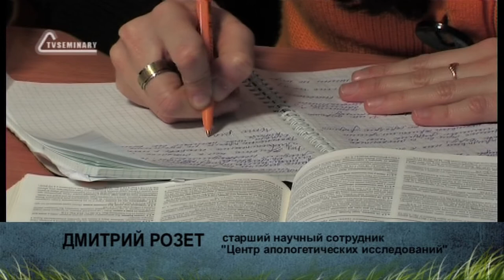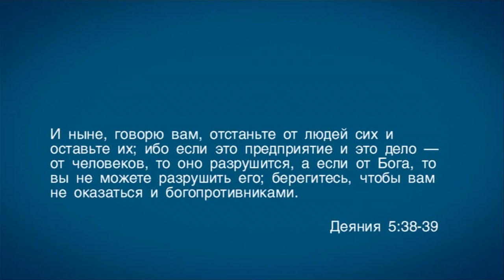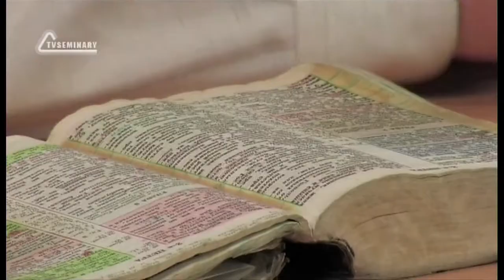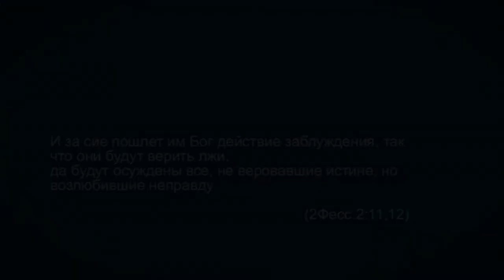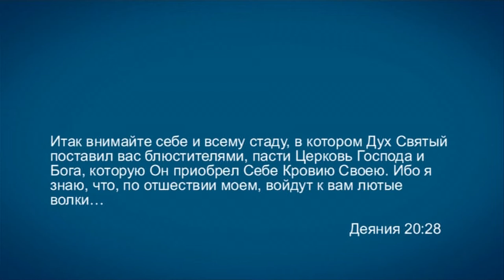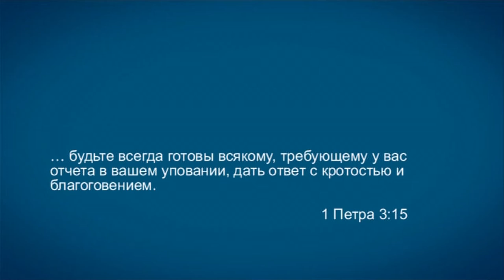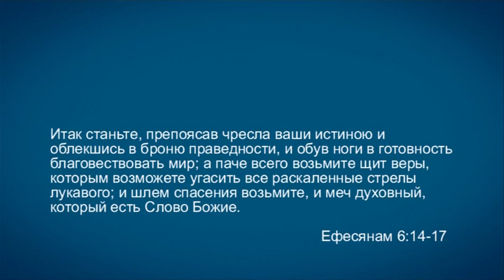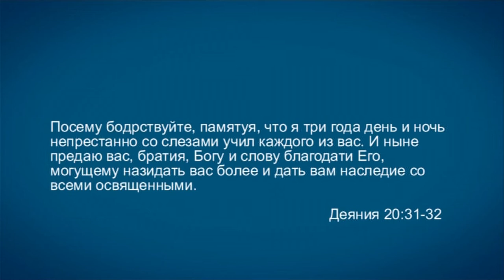TVS A201 Rus 6. Введение в предмет апологетики. Что нужно делать?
В этом фрагменте лекции "Введение в предмет апологетики" преподаватель Дмитрий Розет говорит о применимости "принципа Гамалиила" из 5-й главы Деяний к ложным учениям, извращающим Божье Слово в наши дни. В Писании также говорится, что всем призванным на служение Бог дал особое поручение - заботиться о духовном здоровье Церкви. Каким же образом мы можем выполнить это поручение? После просмотра фрагмента "Что нужно делать?" вы сможете перечислить четыре области, в которых нам необходимо постоянно совершенствоваться, чтобы не позволить своему здравому смыслу заснуть, чтобы не остаться безоружным, чтобы избежать неприятностей и помочь человеку, попавшему в ловушку лжеучения.